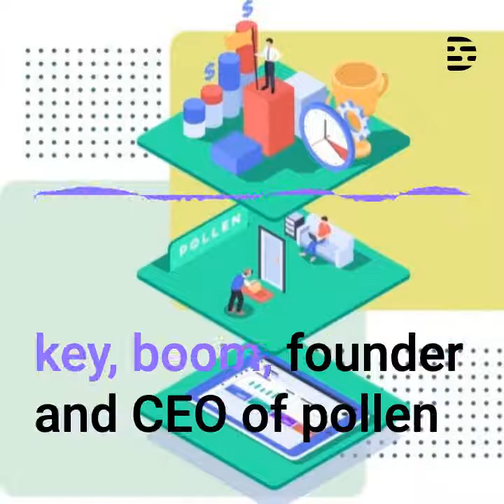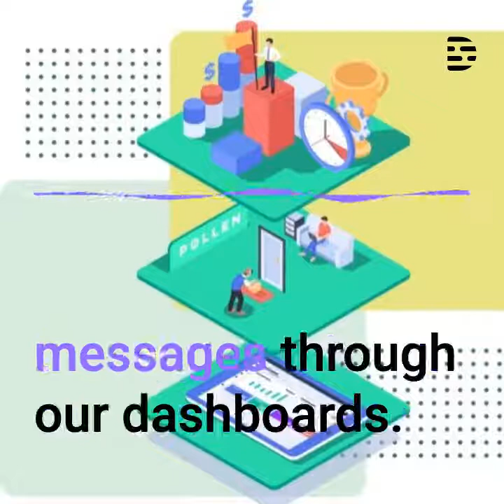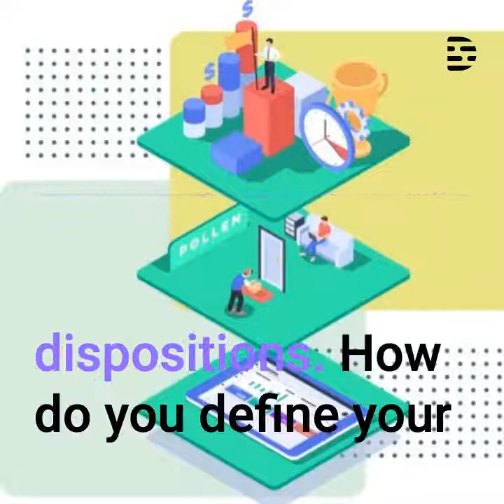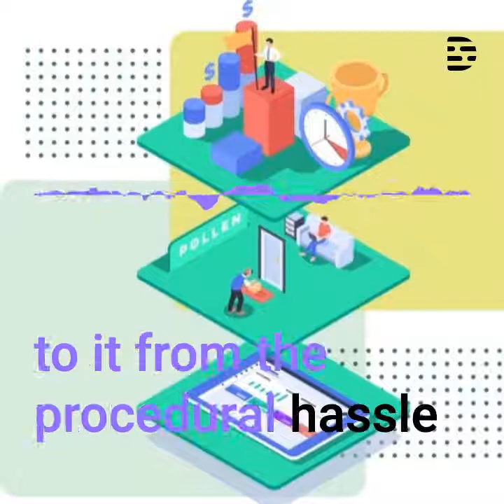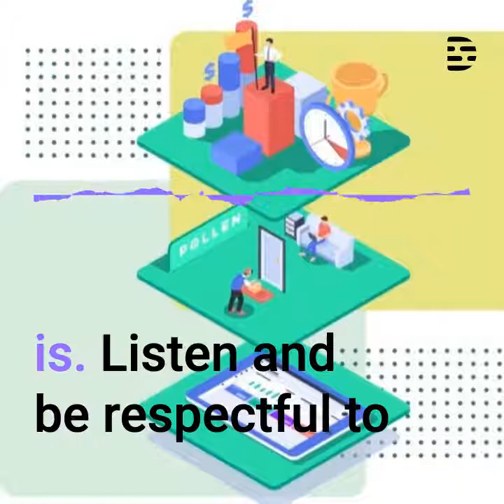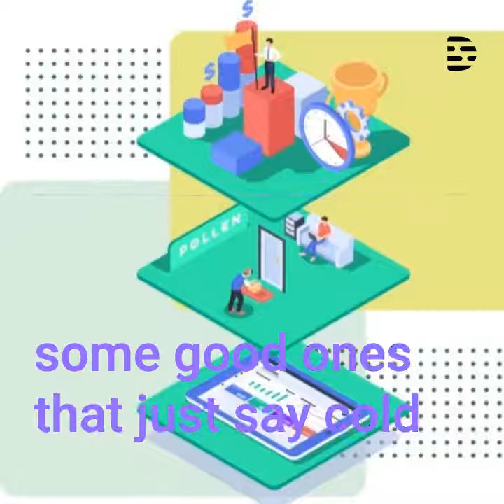StartupsOfNRF: Spencer Kieboom, CEO Pollen on eCommerce Re-Fulfillment.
Spencer Kieboom, Founder & CEO at Pollen Technologies joined me for a discussion on what he calls eCommerce ReFulfillment. Pollen has developed a returns platform that taps into the gig economy and the legions of drivers that operates in cities and towns across this land.
Pollen will be exhibiting at NRF in Booth 66 in the Startup Zone.
Give it a listen and let us know what you think?

Podcast Guest
Spencer Kieboom
Founder & CEO at Pollen Technologies

 Podcast Hosts
Jeff Roster